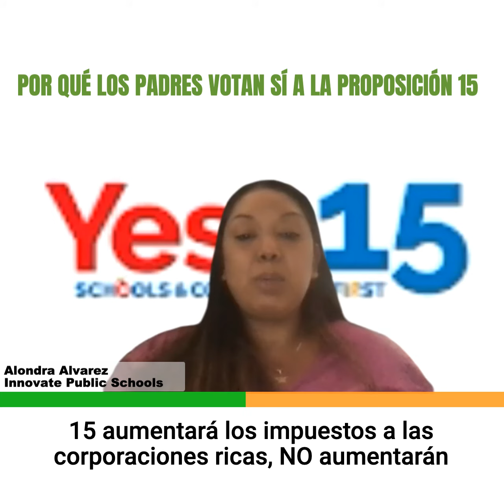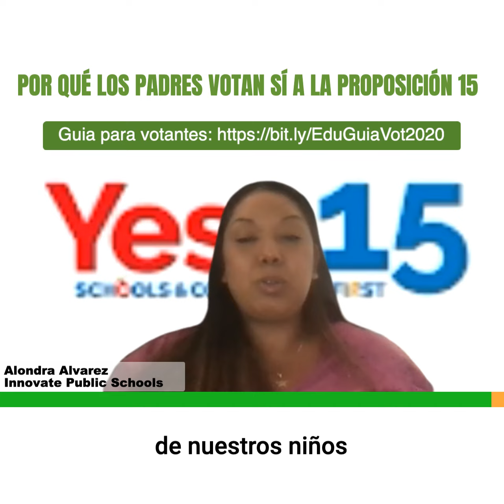Por qué los padres votan SÍ a la Proposición 15